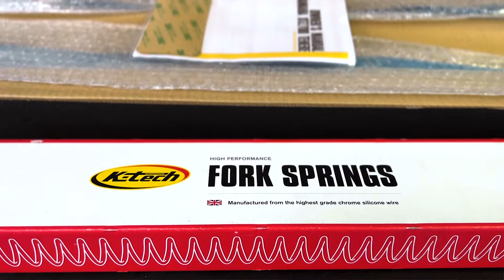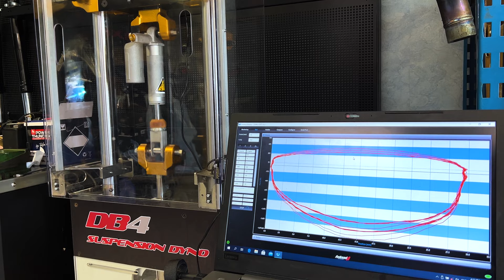PREPARATION SUSPENSIONS YAMAHA TENERE 700 - UNE NOUVELLE MOTO?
Bonjour les mordus,
Nous continuons à avancer sur l'évolution de cette magnifique T7. Au programme, Cyril nous présente le travail qu'il a réalisé sur ses suspensions.
Bref,  est-ce que cela lui a changé sa vie?

Me contacter:
facebook: les rêves de baloo

Matériels utilisés:
MICRO RODE WIRELESS GO II